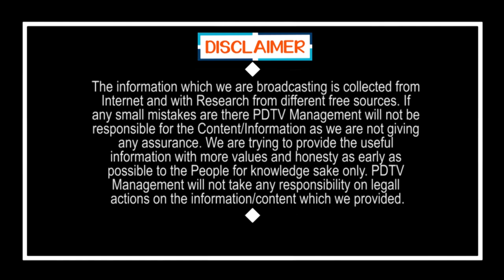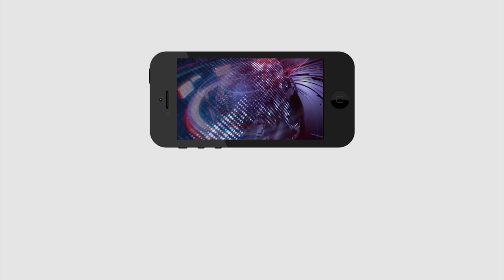CM Jagan Good News to Brahmins | బ్రాహ్మణుల కోసం జగన్ కీలక నిర్ణయం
బ్రాహ్మణుల కోసం జగన్ కీలక నిర్ణయం | CM Jagan Good News to Brahmins | PDTV news